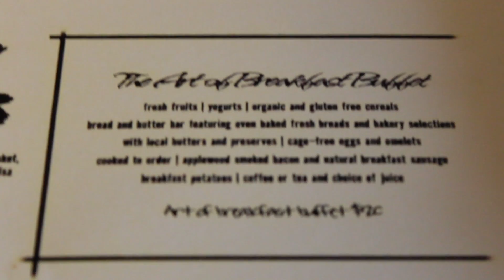Breakfast Buffet at Texas Spice | Dallas, Texas | Full Nelson Eats A Lot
MY BIG CAMERA;
MY MICROPHONE;
MY LITTLE CAMERA;
BENDY TRIPOD THING;
MY LAPTOP;
DESK LAMP HELPS ME EDIT WAY LONGER;

Inside the Omni Hotel in Downtown Dallas, Texas lies a wonderful breakfast at "Texas Spice". I went for the quick and easy Breakfast Buffet which was loaded with options.
The most excellent thing during this breakfast had to be the bacon with the sausage a close second.
Atmosphere was excellent and they even had newspapers for you to read during your meal, which was a nice touch.